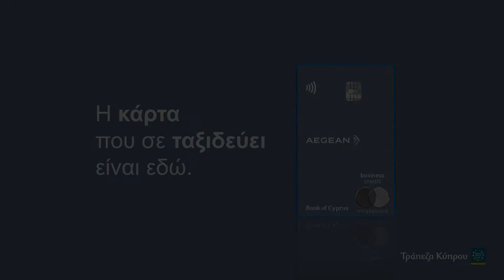Α. Πεκρής: Ζωτικής σημασίας η παροχή ποιοτικών υπηρεσιών υγείας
Φιλοξενούμενος στο σημερινό επεισόδιο Money Matters: Health Insurance, ο γενικός διευθυντής της Eurolife, Αβραάμ Πεκρής, ο οποίος εξηγεί τους λόγους που καθιστούν αναγκαίες τις ασφάλειες υγείας σήμερα. Συγκεκριμένα, αναφέρει ότι λειτουργούν ως συμπληρωματικές των υπηρεσιών που παρέχει το εθνικό σύστημα υγείας, καθότι παρέχουν επιπρόσθετες υπηρεσίες που καλύπτουν τα κενά της δημόσιας κάλυψης.